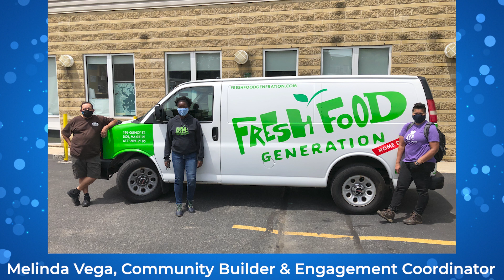NOAH Annual Dinner, Pt.3 COVID-19 Response